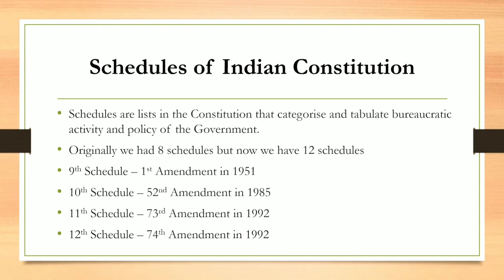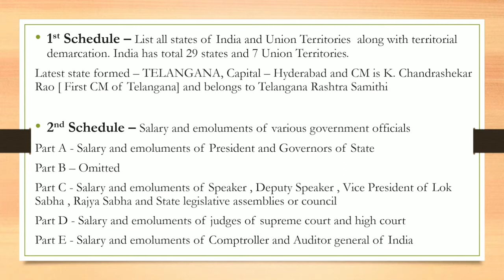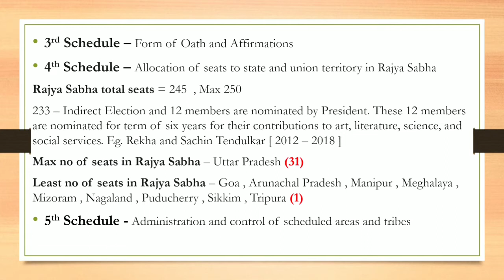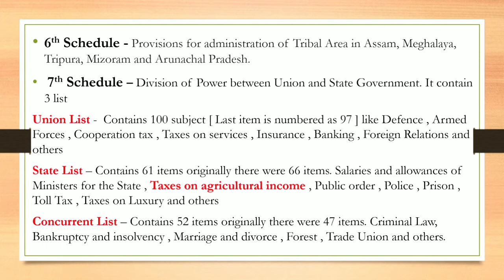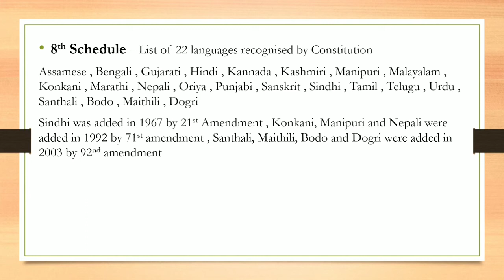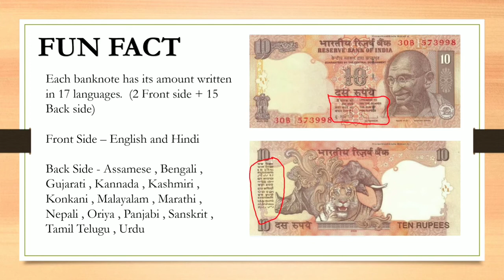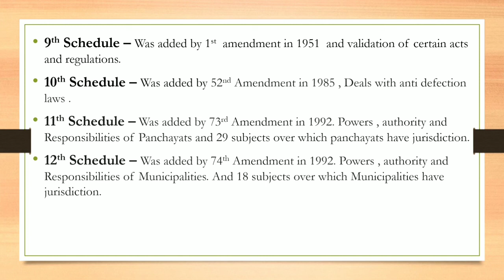Schedule of Indian Constitution || Hindi / Urdu || part 3 || by Informationduniya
Schedule of Indian Constitution in Hindi / Urdu ( part 3 ) by Informationduniya

this video is based on  knowledge spreading and this video use as the condition of creative common type video any one want to use this video and re-use is allowed from the owner of this video thank you